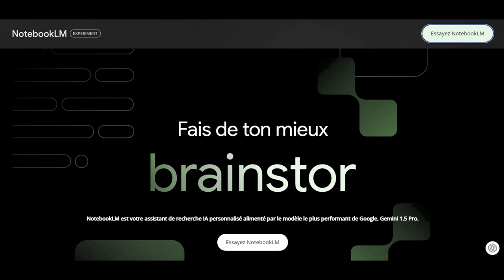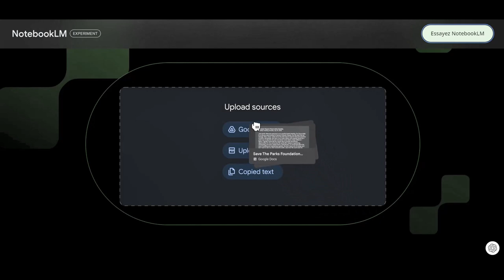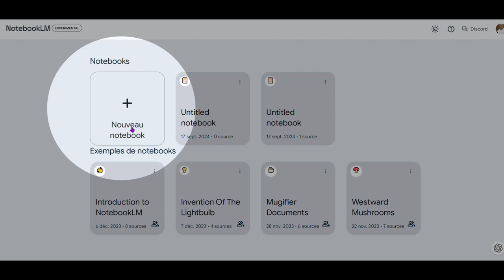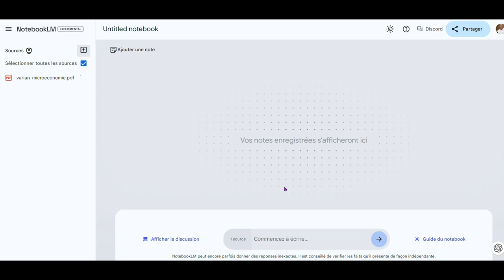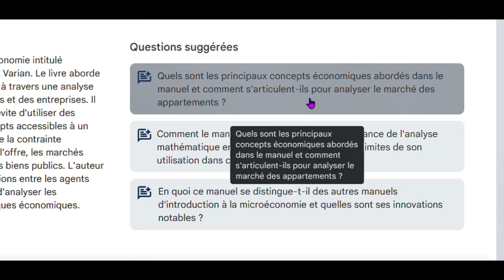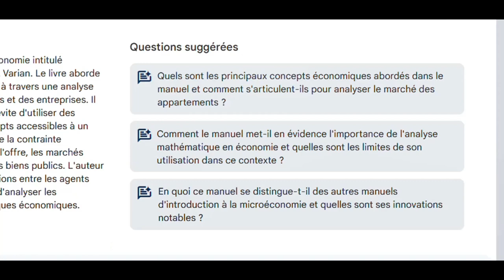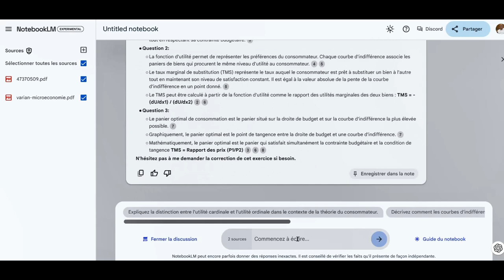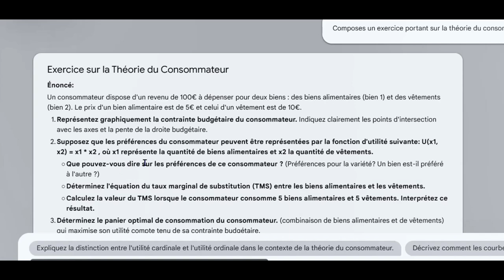Utiliser notebooklm:Le meilleur logiciel jamais créé pour exploiter l'IA dans votre travail création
Le meilleur logiciel jamais créé pour exploiter l'IA dans votre travail création